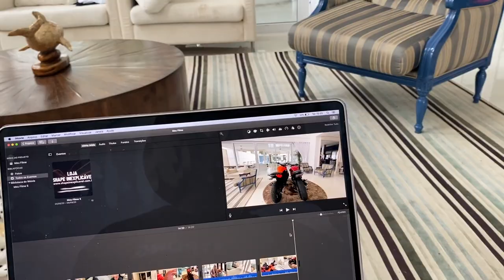COLOQUEI MINHA HORNET NA SALA DA MANSÃO